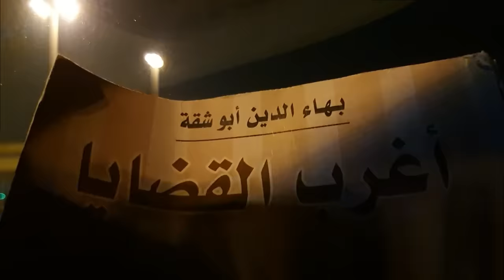600 - قصة رد الجميل!